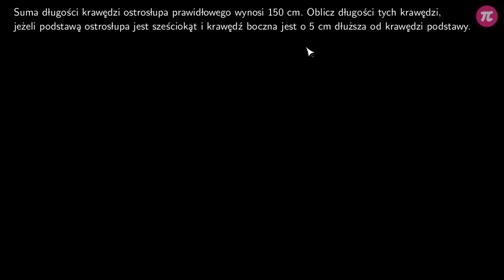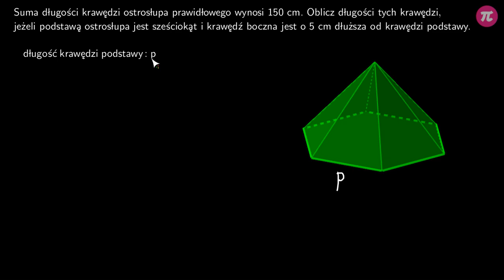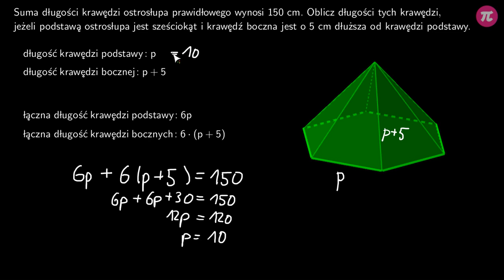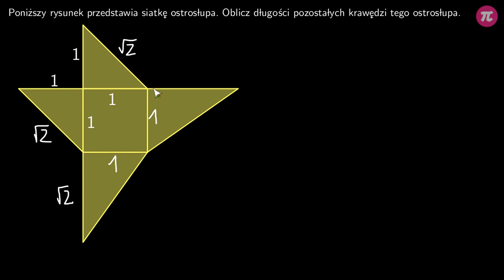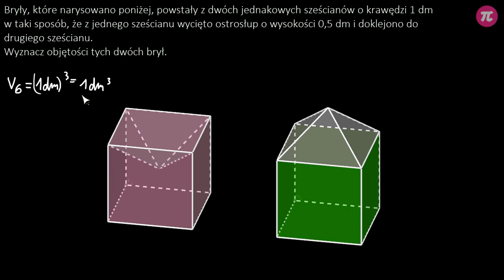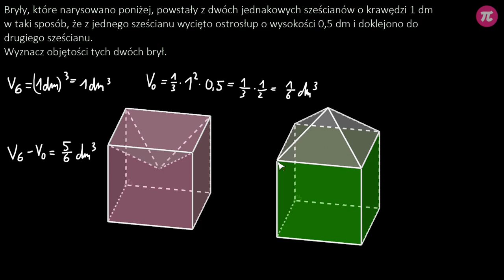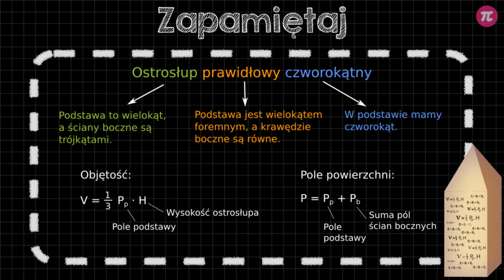Ostrosłupy - zadania #7 [ Ostrosłupy ]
Z tej wideolekcji dowiesz się:
  - jak wyznaczać długości krawędzi ostrosłupa,
  - jak wyznaczać objętość ostrosłupa,
  - jak wyznaczać pole powierzchni ostrosłupa.

PLAYLISTA
Ta wideolekcja jest częścią playlisty [ Ostrosłupy ]:
Ta playlista dotyczy ostrosłupów. Dowiesz się z niej czym są ostrosłupy, jak je opisywać oraz nazywać. Nauczysz się jak obliczać ich objętość i jak rysować dowolne ostrosłupy. Poznasz sposoby na rysowanie ich siatek oraz na wyznaczanie pola powierzchni. Dowiesz się też, jak obliczać odcinki w ostrosłupach korzystając z twierdzenia Pitagorasa.

Tutor: Damian Artyszak
Konsultacja: Zofia Wiśniewska
Grafika podsumowania: Valeriia Malyk
Materiały: Agnieszka Opalińska
Redakcja: Małgorzata Załoga